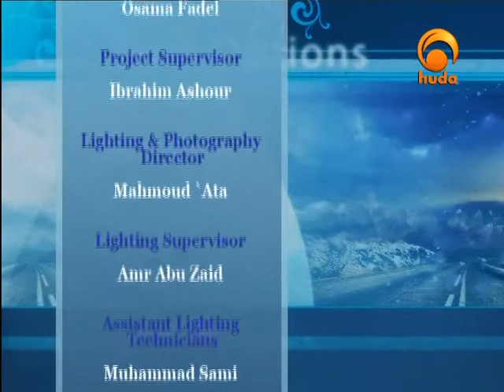Two Options 11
"Two Options" is a TV program presented by Dr. Mamdouh Muhammad explaining the options to be chosen during life tests